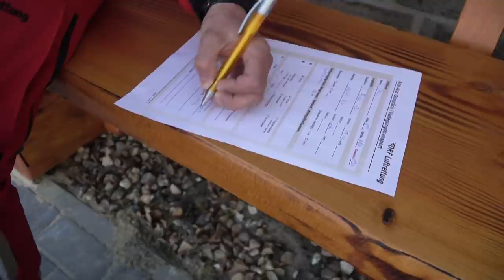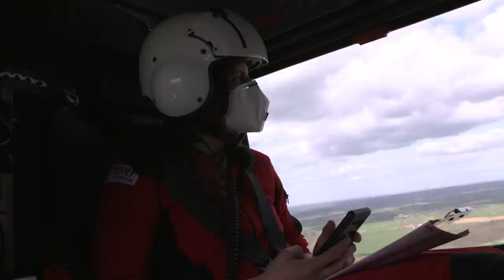Rettung aus der Luft | Mensch Retter | RTLZWEI Dokus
Jeder neue Tag im Dienst bringt für die Lebensretter Verantwortung, Gefahren und neue Erfahrungen mit sich. Doch auch im privaten Leben der Rettungskräfte gibt es Aufs und Abs.